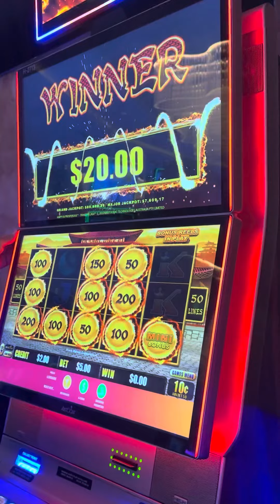Dropped it to .10 at $5 still using free play $ and boom!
Dropped down to .10 denom for $5 a hand - still using free play money and hit again! Overall, great night!